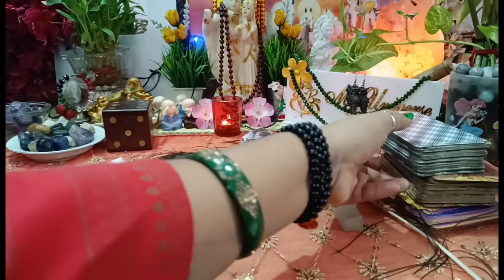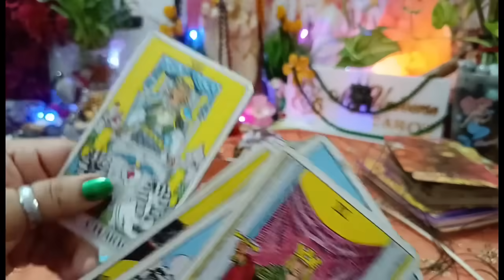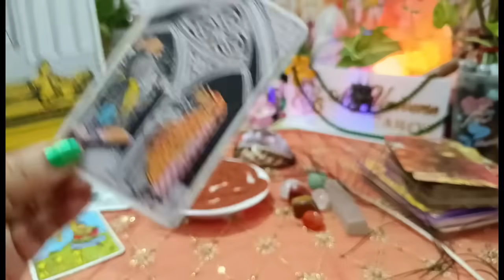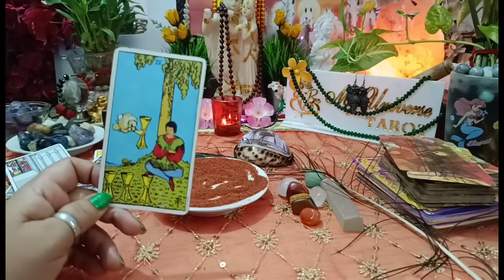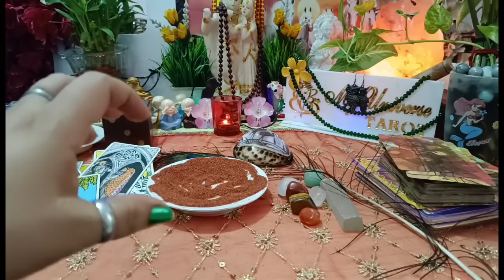[रेत भविष्यवाणी⏳]🧿 💯आज दोपहर की एनर्जी! मन में ऐसे विचार क्यों आ रहे हैं आपके लिए🥺🛞💔Current Energy⚡